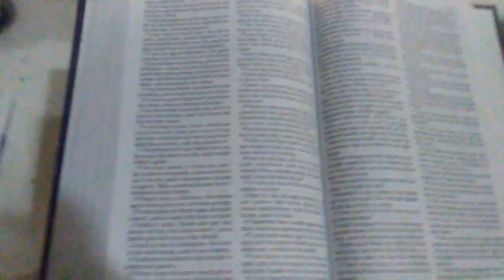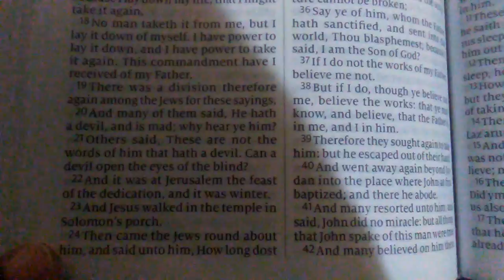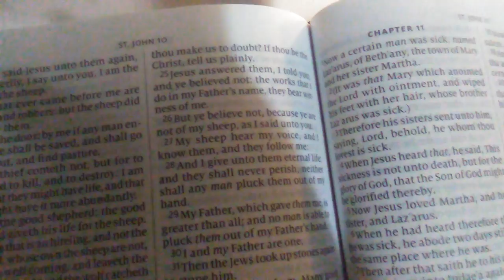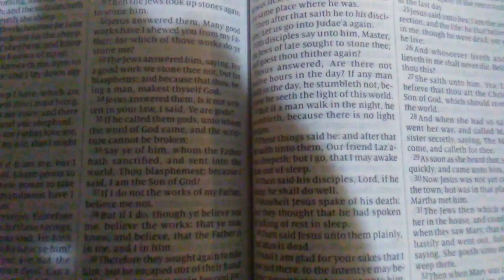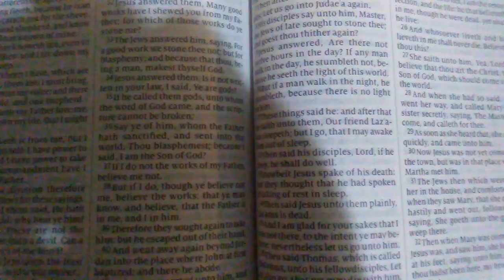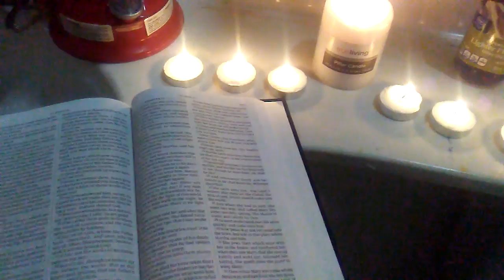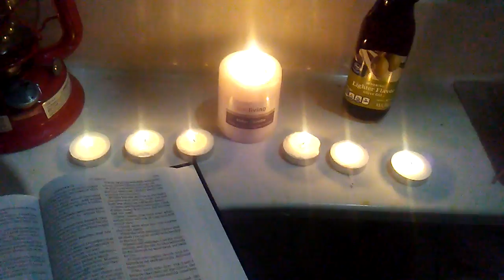Chanuka/Hanukka Dedication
I dont have a menorah but in my heart Yahuah love my enthusiasm.